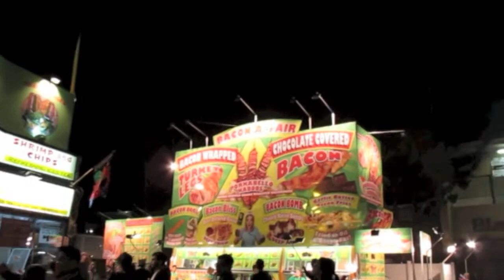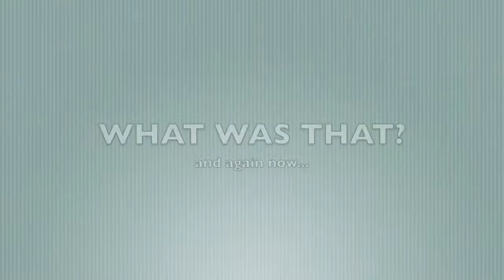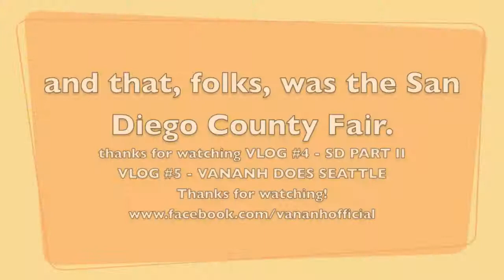VLOG #4 - SAN DIEGO PART II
Unicorns are everywhere! UNICORN POWER! The San Diego County Fair was my bid farewell and what fun we had!! I like to call it the FAT FAIR! Be ready to be welcomed to the American fat fast food culture.